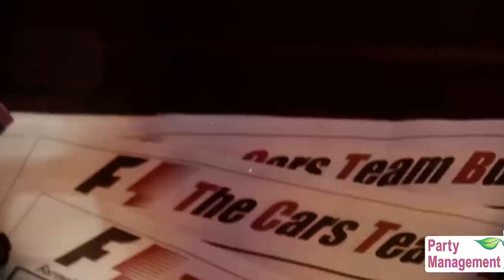The Cars F1 team building build a car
First they build cars. Then they decorate them. Finally...race! One amazing creative team building program: time & resource management, boost creativity, engeneering thinking and co-working as a 1 team! This program has been held for one of our favourite clients: Proxiad Bulgaria. Your team building program build a car in Bulgaria or anywhere else :)